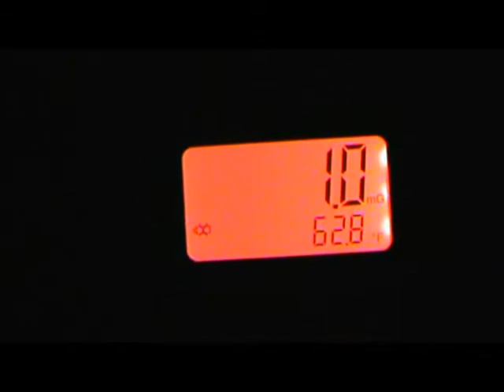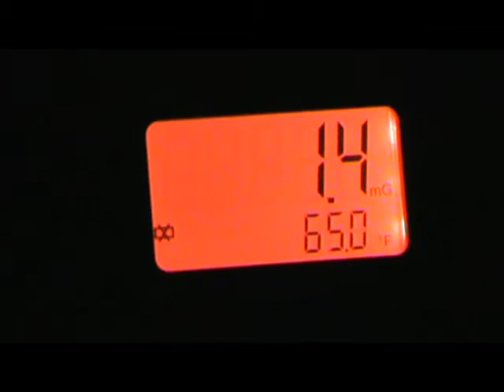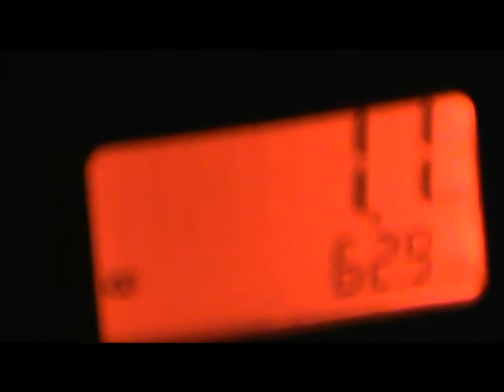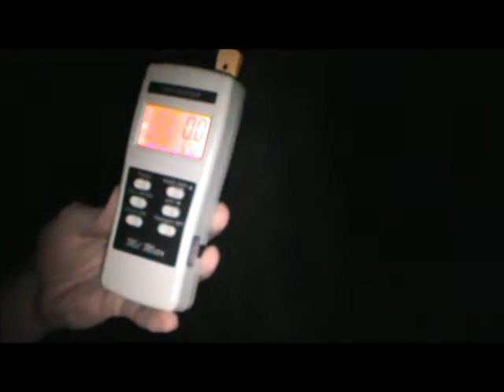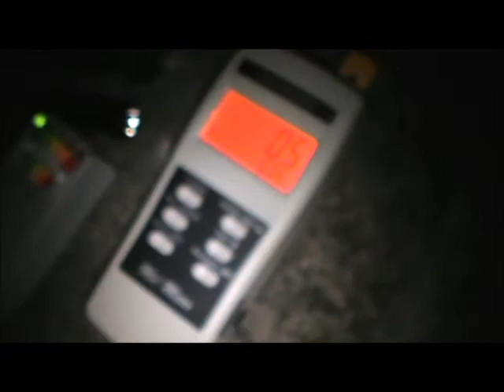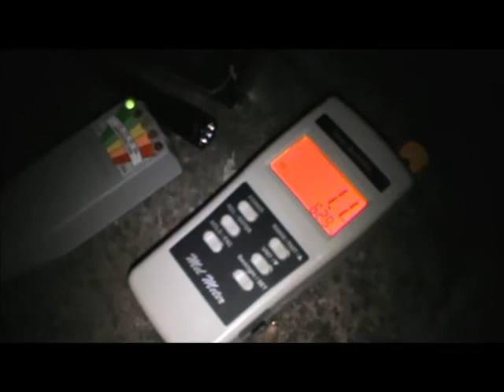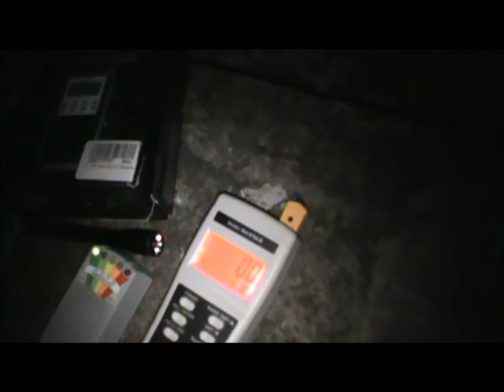Matt and Nick Stepp Cemetery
April night in Stepp Cemetary right outside Martinsville, Indiana in Morgan Monroe State Park. We were getting unusual EMF readings and a few voices on the spirit box. No EVPs.